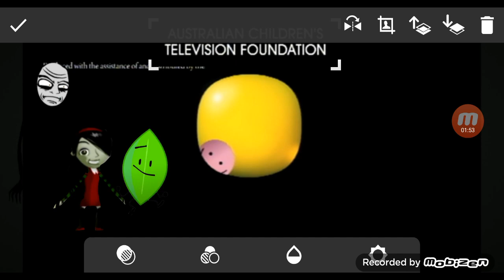leafy trollge desdemona sequal ep2: were sent to ACTF!